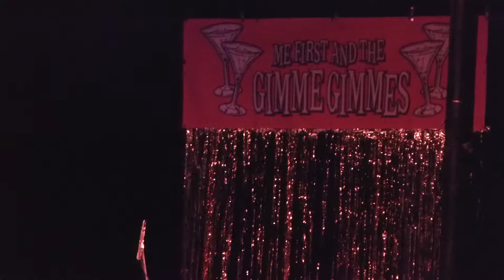Kid Congo & the Pink Monkey Birds - La Arana Es la Vida / For the Love of Ivy - Santa Ana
Kid Congo & the Pink Monkey Birds - La Arana Es la Vida / For the Love of Ivy - The Observatory 5-12-17